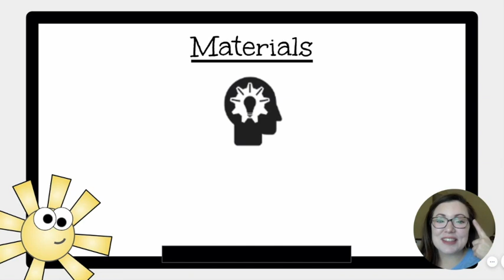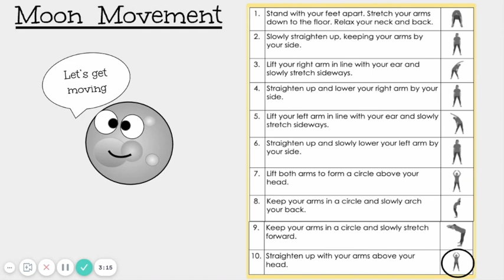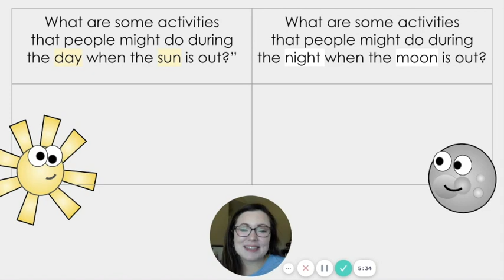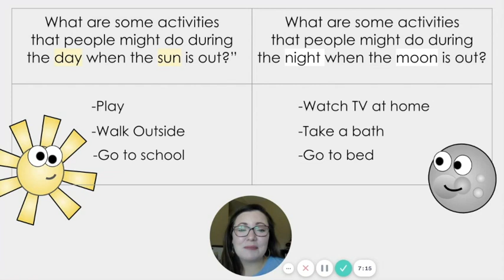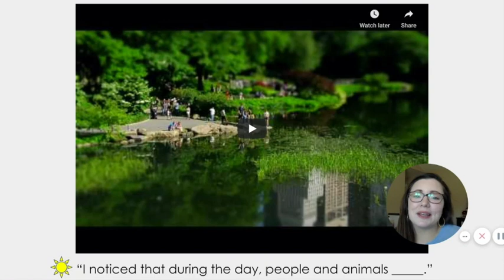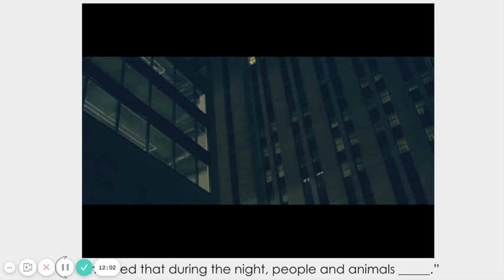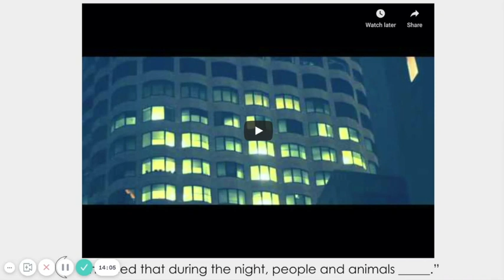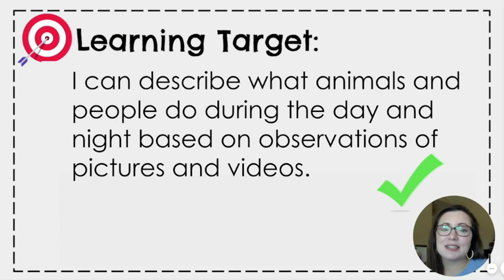M2 U3 W9 D1